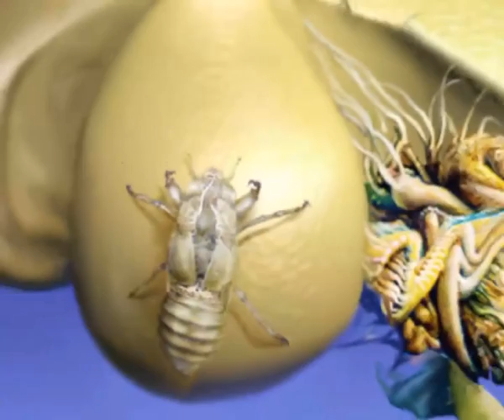Last exit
Video and art clip realized by Alain Paparone on the basis of his own images 2D and 3D .The soundtrack is original - made in 2010